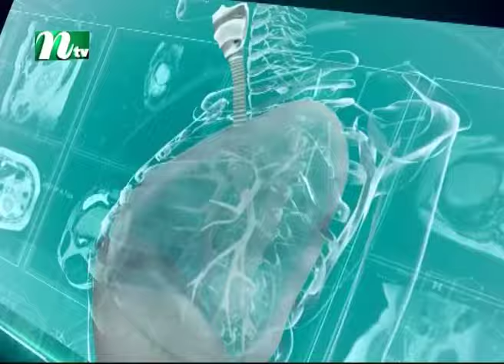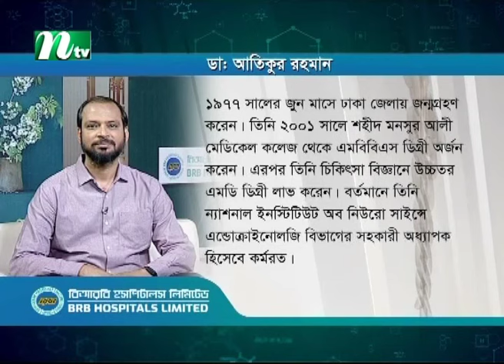থাইরয়েড সমস্যা কেন হয় এবং কী কারণে হয় । Shastho Protidin | EP 5058 | স্বাস্থ্য প্রতিদিন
Shastho Protidin | স্বাস্থ্য প্রতিদিন | থাইরয়েড সমস্যা কেন হয় এবং কী কারণে হয় | Advised by Dr. Atikur Rahman | Presented by Dr. Samiul Awal Sakshar | Produced by NTV | Country: Bangladesh.